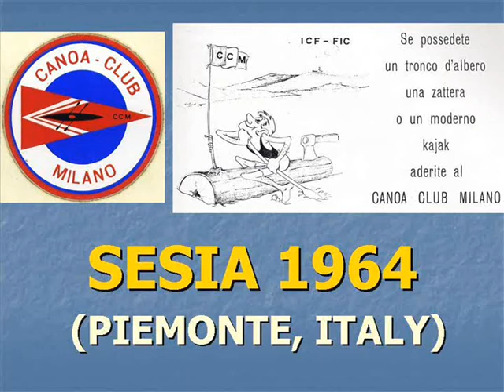SESIA RIVER 1964, PIEMONTE, ITALY (2 of 2)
Filmato originale in 8 mm muto (1964).
Gara internazionale canoistica di discesa libera e slalom sul Sesia.
Fiume Sesia, Piemonte, Italia.